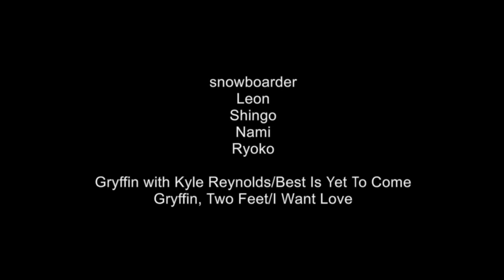2021-2022 Dynaland vol.1 2021.12.18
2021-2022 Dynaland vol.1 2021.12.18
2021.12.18